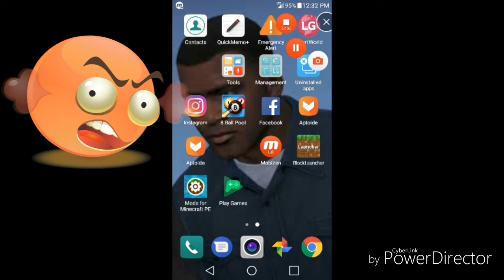Call Of Duty: Block Warfare.... Mod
Game Crash. Crap...